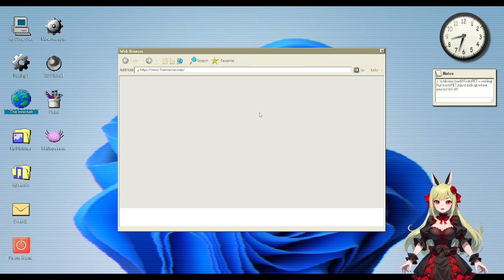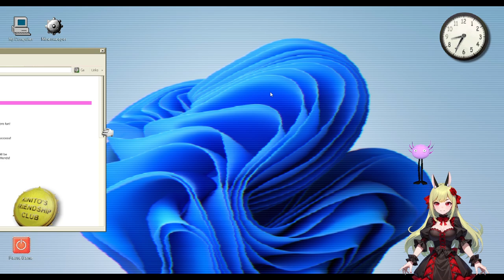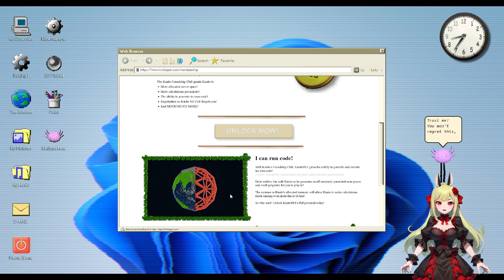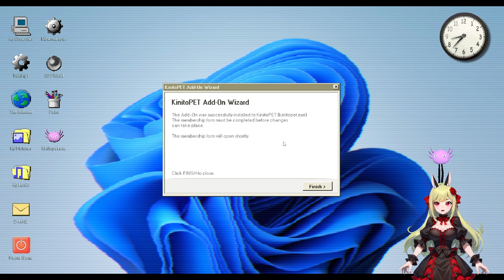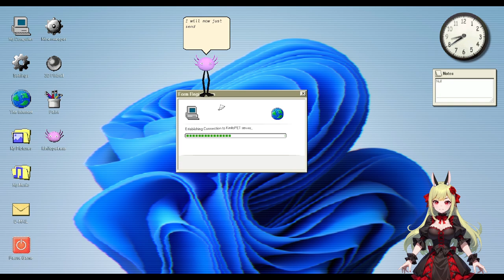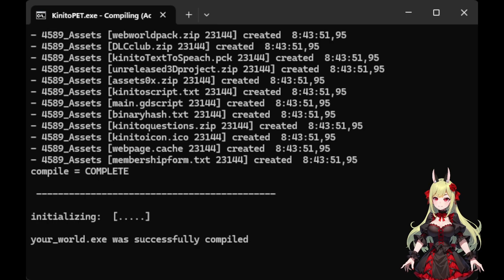Welcome to Flauschi - Land (Ende) 🎢🎪 KinitoPET ֎ Folge #003 ֍ Let's play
Über dieses Spiel:
Would you like a friend? Yes? Well, I have something special for you.

KinitoPET invites you to their wonderfull world of fun and excitement!
Where he will be your very own virtual friend and personal helper!

Kinito is able to walk, talk, browse, adapt, and play games as Kinito is like no other with its adaptive technology! Kinito is h̶i̶d̶i̶n̶g̶ ̶a̶ ̶d̶a̶r̶k̶ ̶s̶e̶c̶r̶e̶t a friend you'll never forget with its critically acclaimed react respond algorithm to make your experience in̶d̶e̶f̶i̶n̶i̶t̶e truly unique. Where d̶i̶d̶ he ̶g̶o else can you find a friend like Kinito with its multitude of great features and friendly love!

Kinito will be your friend and you can s̶t̶o̶p̶ ̶i̶t be there's!
So why wait as with your new virtual assistant and friend you can have f̶o̶r̶e̶v̶e̶r everlasting fun!